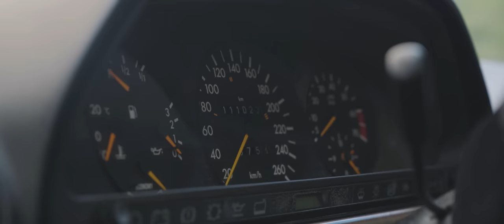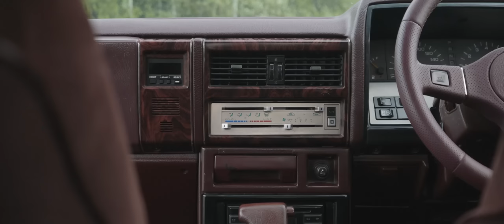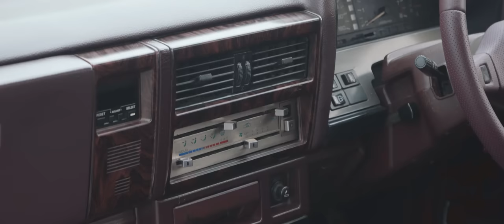НЕСРАВНИМЫЕ: Mercedes S560 vs. Nissan Laurel C32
Пилотная серия формата сравнивать автомобили, которые бы НИКОГДА не встали рядом...но пора ломать эти стереотипы.

► Ведущий: @go_goooss @saint_belowzero